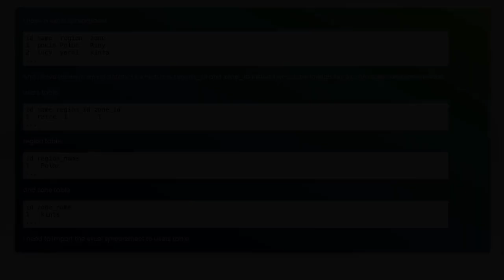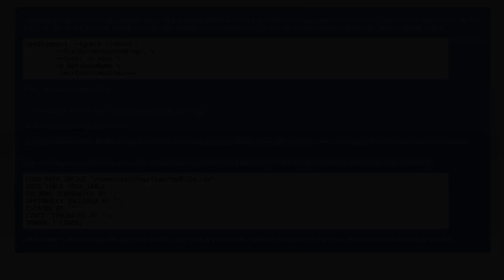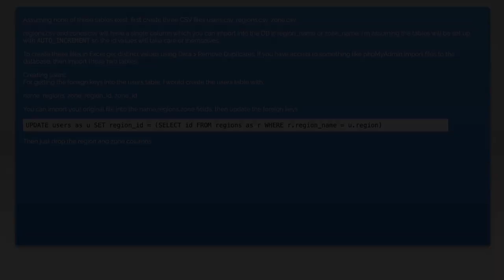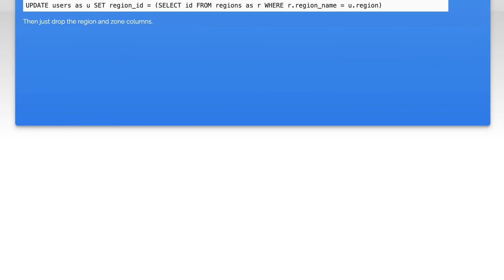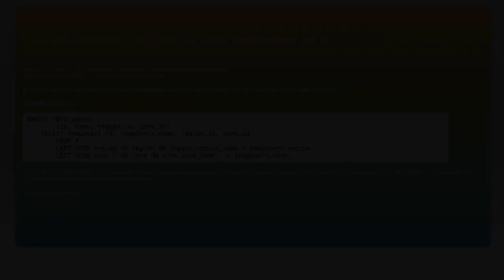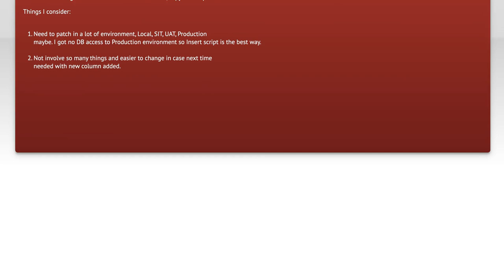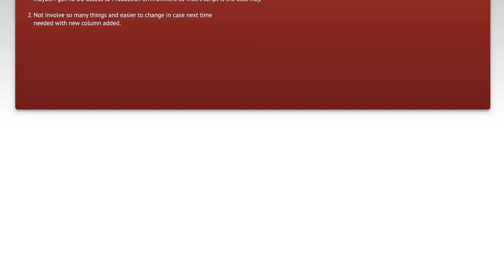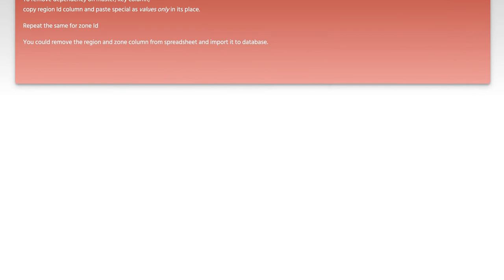How to Import .XLS Files to SQL with Foreign Keys: Step-by-Step Guide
In this video, we’ll walk you through the process of importing .XLS files into SQL databases while maintaining the integrity of your data through foreign keys. Whether you're a beginner or looking to refine your skills, this step-by-step guide will provide you with the essential techniques and best practices to ensure a smooth import process. Join us as we simplify the complexities of data management and enhance your SQL proficiency!

Today's Topic: How to Import .XLS Files to SQL with Foreign Keys: Step-by-Step Guide

Related to: import.xlstosql, importexceltosql, sqlforeignkeys, step-by-stepguide, importdatatosql, exceltosqltutorial, sqldatabaseimport, foreignkeyrelationships, dataimporttutorial, sqldatamanagement, #.xlsfileimport,